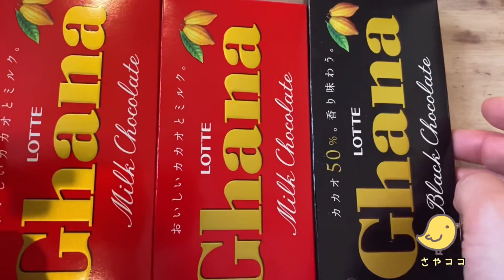ほうじ茶生チョコの作り方/Japanese Hojicha Nama-Chocolate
皆さんこんにちは、さやココです🐥
今回ご紹介するのは自宅で作る濃いほうじ茶の生チョコです！
ほうじ茶の味をしっかり出したくて今回の作り方にたどり着きました！
是非、参考にしてみてください♪

▶︎さやココお菓子chブログにもレシピを載せてます♪

『ほうじ茶の生チョコレートの作り方』

型：11.5㎝×14.5㎝（だいたい合計26㎝の型なら縦横の長さが違っていても問題ありません）
‹材料›
※1　ロッテガーナチョコレート（ミルク） …100g
※1　ロッテガーナチョコレート（ブラック） …50g
ほうじ茶…15g
 バター…　10g
水飴…　　大さじ1

Mold: 11.5cm x 14.5cm (If the mold is about 26cm in total, there is no problem even if the length and width are different)
‹Ingredients ›
100g　Milk chocolate
50g　bitter chocolate
130ml　fresh cream pure raw 35%
15g　roasted green tea（Hojicha）
10g　butter
1 tablespoon　Syrup

【チョコレート菓子レシピ】

【本場パリの味】寒い冬に絶対飲みたくなるホットチョコレートドリンクの作り方/Hot chocolate drink

【ヨーロッパの旅】

オーストリア・ウィーン　シェーンブルン宮殿を独り占め出来る裏技を試してみました

【フランス・アルザス地方】コルマール　・リクヴィルをプチ・トランで巡る